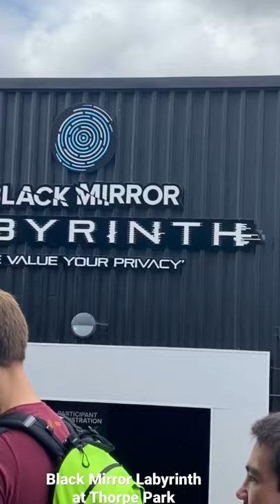Black Mirror Labyrinth at ThorpePark#shorts#shahidaparveenshorts#shortsvideo#shortsviral#thorpepark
Black Mirror Labyrinth at Thorpe Park is the UK’s first Black Mirror experience at THORPE PARK Resort.
This twisted, sensory-defying maze puts you at the core of the Black Mirror universe and it wants to keep you there.
Escape Black Mirror Labyrinth or lose your mind trying.
Recommended for ages 13+. This attraction features dark indoor spaces with strobe lighting, loud noises and special effects

Hi, I am Shahida Parveen.
My Channel concept is based on Mindful Cooking , Mindful Traveling .Food Vlogging of Instagrammable Cafes and Restaurants. Sharing Places to visit for Dineout and Daysout in London/UK and Europe. Practice, Promote Happiness, Kindness and Gratitude. I try to make traditional dishes with less oil and less ingredients which are easy and quick to make and are healthy . My all efforts are to promote Healthy lifestyle.